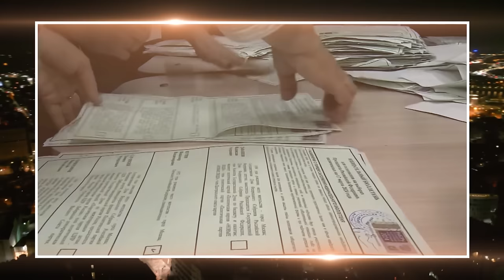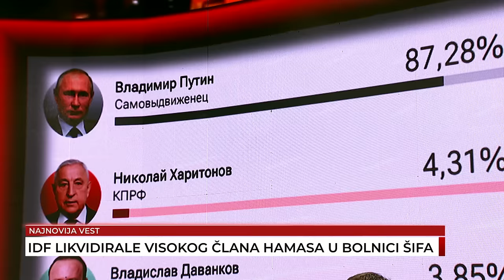Stanko Vasiljević, Branko Pavlović, Aljoša Milenković